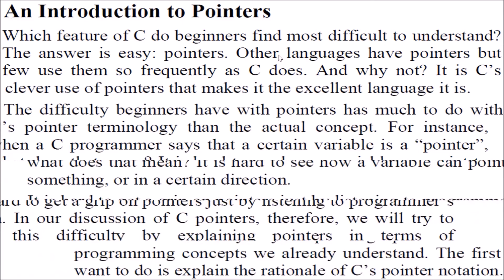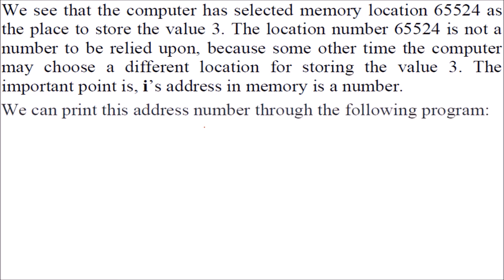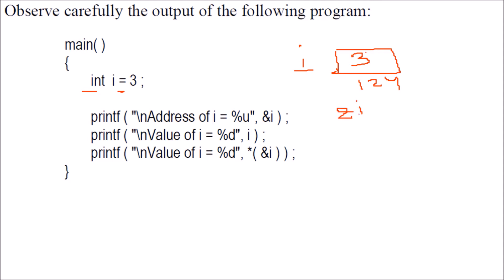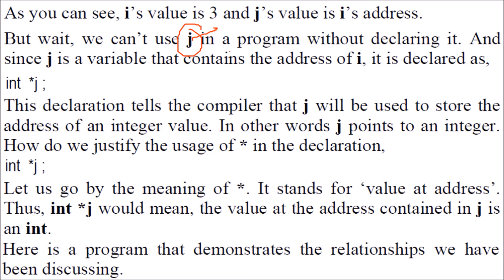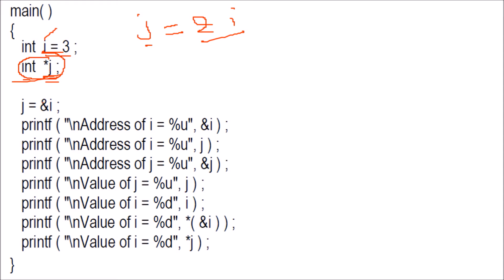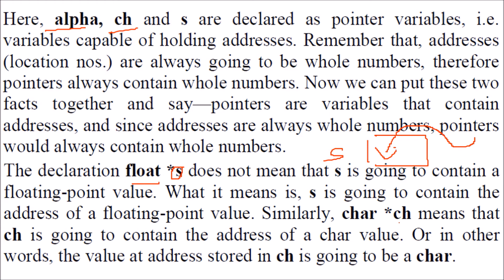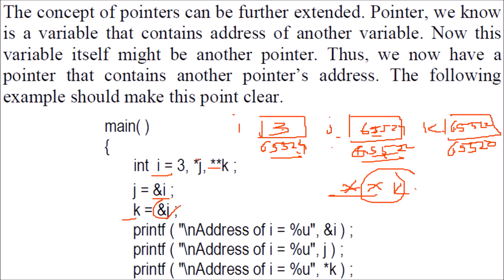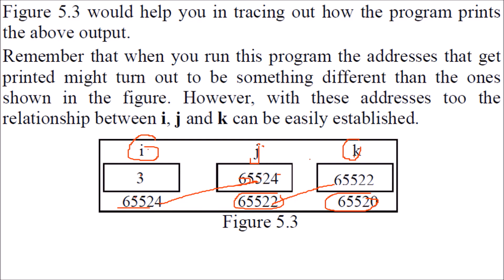Pointer Notation in C Programming IN HINDI